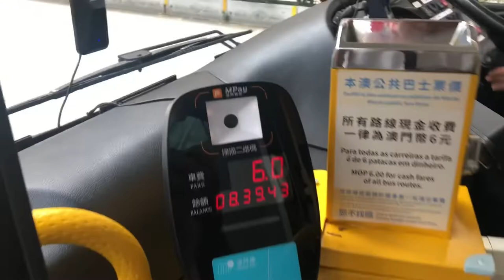Where does OFWs in Macau usually go every 1st of the month? | Keep earning money | JC Valenzuela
Hello, everyone! I just want to share the routine of OFWs every 1st of the month here in Macau.